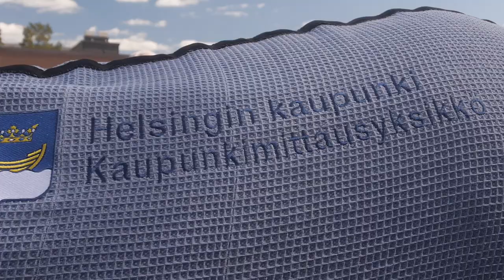Sea Change: Hevosen mittakaava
Vuotalon "Sea Change" tapahtuman puitteissa testattiin kaupunkiympäristön soveltuvuutta hevosliikkumiseen. Alustavien tulosten perusteella Mustankivenpuistossa voi laiduntaa kolme hevosta.

Oheinen video, kuvassa vilahtava loimi ja aiheeseen kuuluvaa hevostarviketta on esillä osana Otto Karvosen kokoamaan Sea Change näyttelyä Vuotalossa. Hevosista vastasi Etelä-Espoon ratsastustalli (Kiitos Arja Sulin & Jenni), hevosmittauksen suunnittelutyöstä ja toteutuksesta Eero Yli-Vakkuri sekä Susanna Airaksinen.

Hevoset Emppu ja Lumikki pääsivät matkan aikana ensimmäisille laitumille.